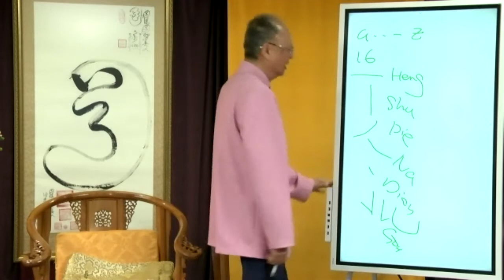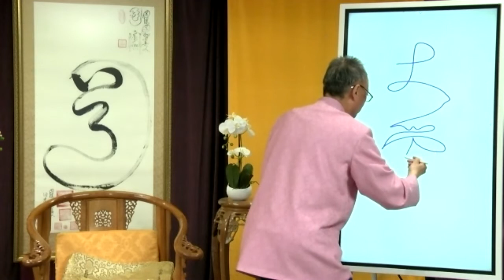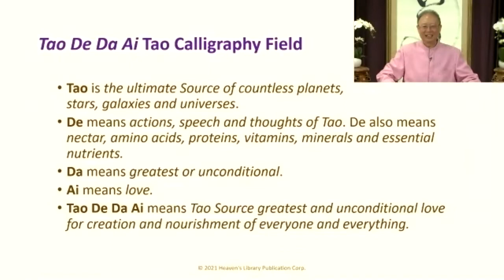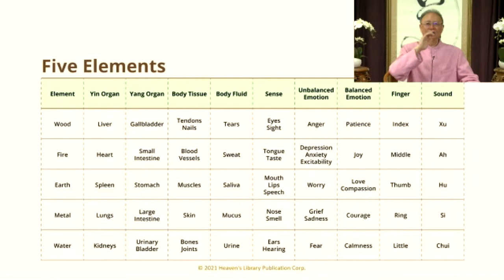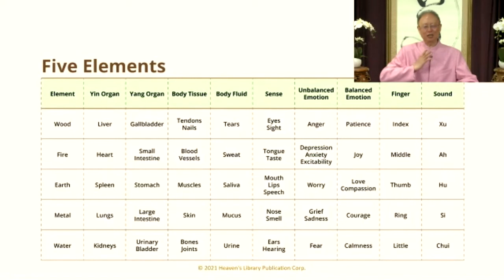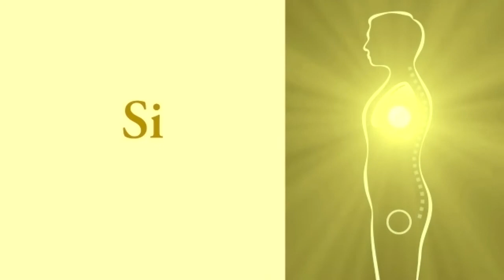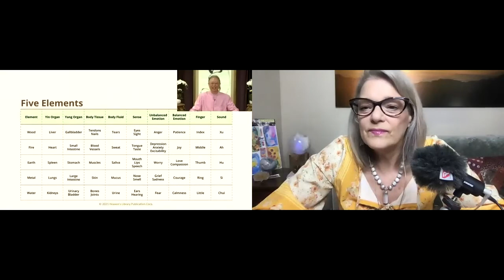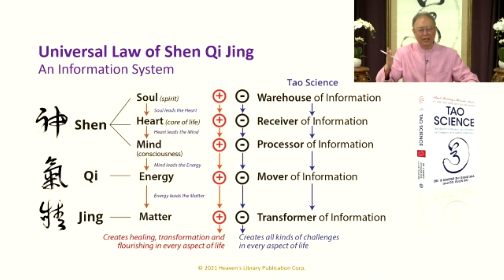The Empowered Spirit Show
In todays episode, I speak with Dr. & Master Sha who is a renowned Tao Grand Master, Healer, Spiritual Teacher, and the author of over 25 books, 11 New York Times bestsellers and his latest book which brings him to the show is the Tao Calligraphy Healing Field: An Information System with Six Sacred Tao Techniques to Empower You to Heal and Transform Your Life.

Master Sha has an MD degree in Western medicine in China and is also a doctor of traditional Chinese medicine and a certified acupuncturist. He went on to combine his years of study and experience to create the Soul Mind Body Science system and the Tao Calligraphy Healing Field.  He has taught self-healing practices to thousands around the world who have overcome physical pain, chronic illnesses, stress, depression, anxiety, and found unique techniques to heal relationships and find more success in business and finances. He currently has a dozen teaching and healing centers around the world.